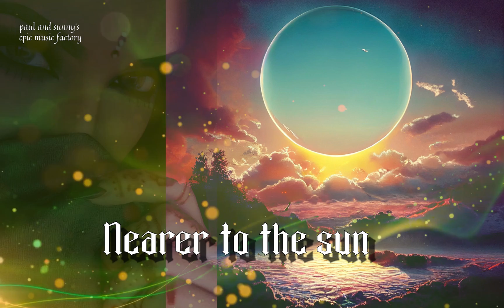Paul and Sunny's Electronic Epic Music : Nearer to the sun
(Using headset for enjoying music is recommended)
This music is for progressive music and art rock lovers who love Vangelis, Jean michel Jarre, Tangerine Dream, also who love vintage synthesizer sounds.